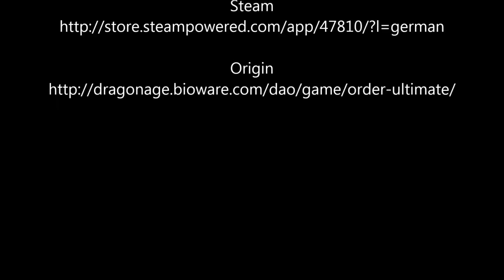Dragon Age Origins - Folge 036 "Denerim - Gähnerim"